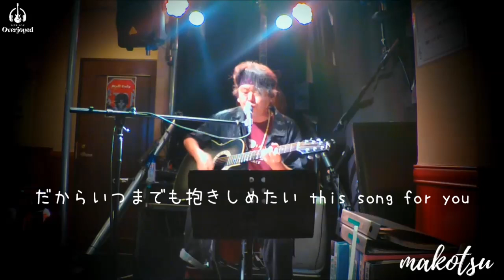THIS SONG FOR YOU(makotsu 2024.6.25)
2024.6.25 Sing Bar Overjoyed "Acoustic Open Mic vol.13"
◆makotsu

3曲目
TITLE: This Song for You
words: makoto tanaka

自分で書いたクサい歌詞に、自分で歌いながら吹き出してしまうという重い病は治癒したようです。
しかし、一人で弾き語るのがこんなに難しい曲だったとは。。。